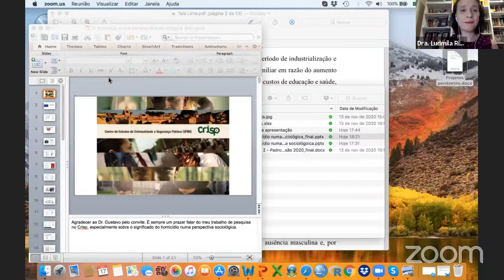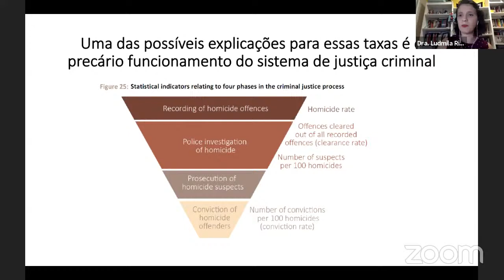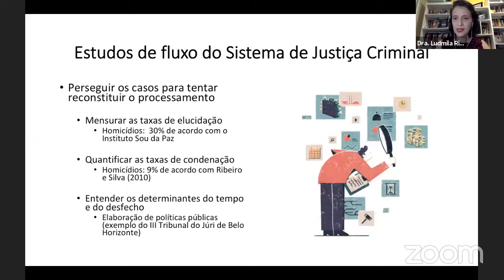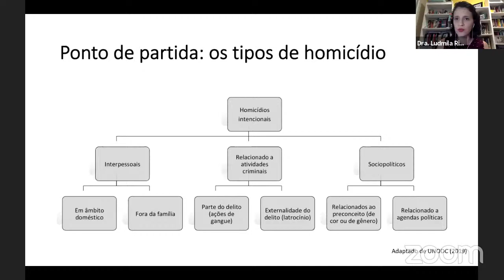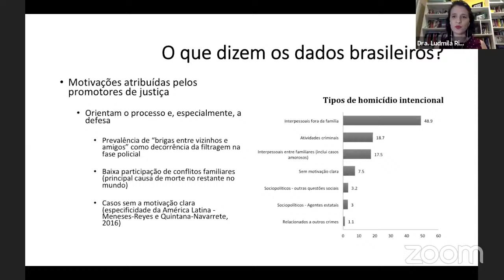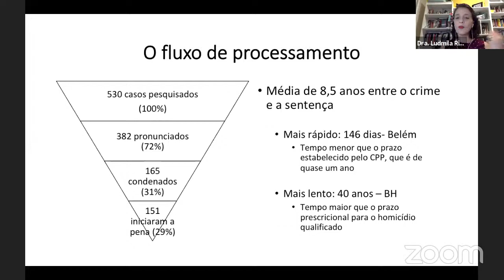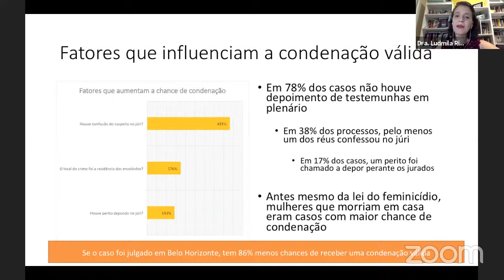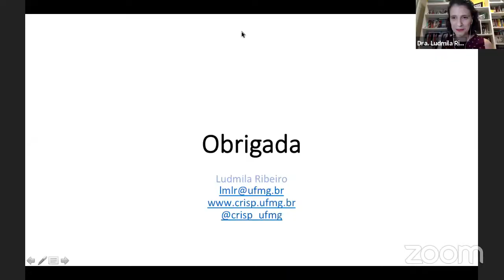Webinar: "Homicídio Um Olhar Histórico, Jurídico e Sociológico"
A 41ª REUNIÃO DO FÓRUM PERMANENTE DE HISTÓRIA DO DIREITO E 78ª REUNIÃO DO FÓRUM PERMANENTE DE DIREITO PENAL E PROCESSUAL PENAL da Escola da Magistratura do Estado do Rio de Janeiro nos traz o seguinte tema:

"Homicídio Um Olhar Histórico, Jurídico e Sociológico"